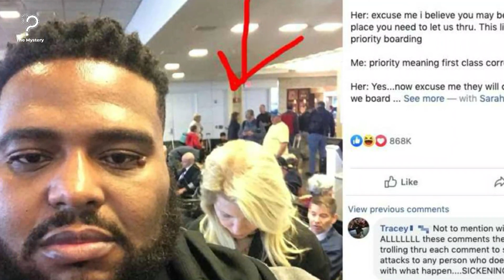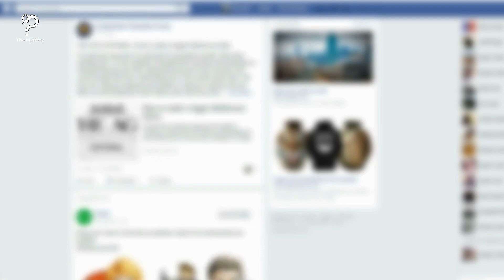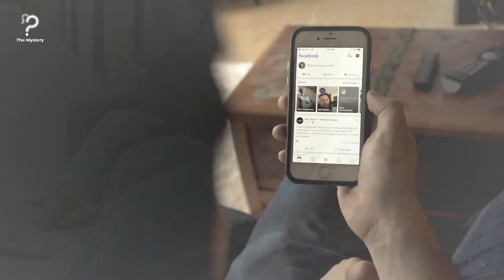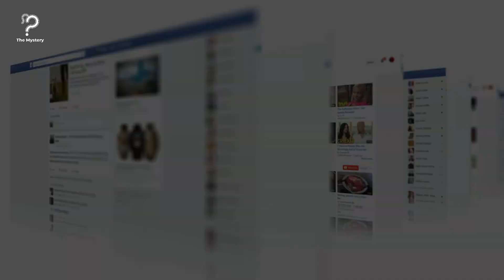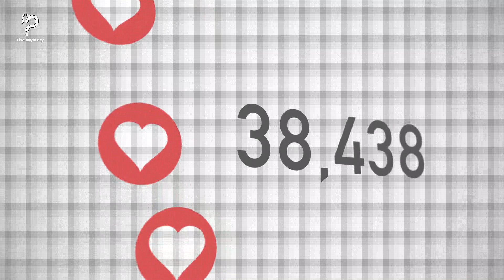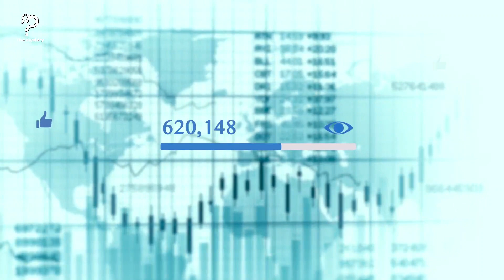Man apologizes after photo of ‘racist’ woman goes viral